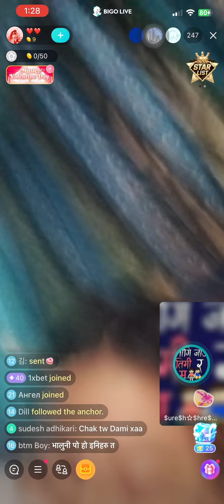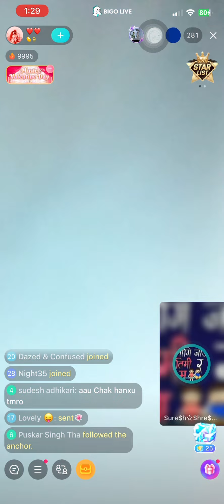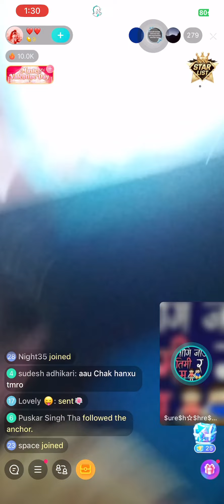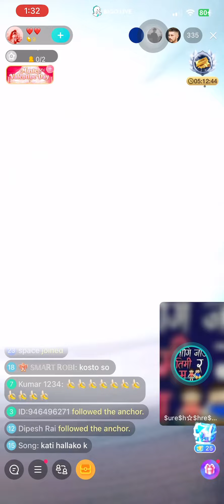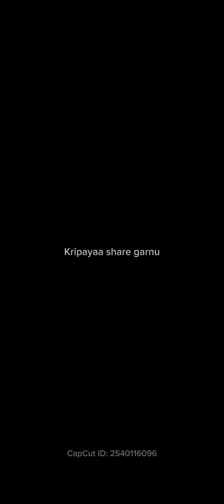Bigo top xada tantra part 9